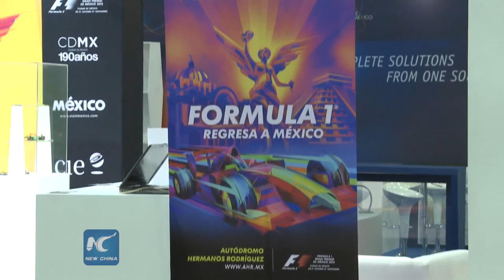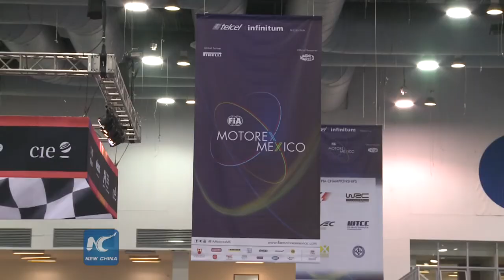Sport cars on show in Mexico City to welcome return of F1 race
Motorex Mexico attracts the attention of local fans with a five-day exhibition showing off a variety of racing that will end Sunday at the Banamex Center in Mexico City.

(Soundbite) Alejandro Medina, Automotive Engineering Student
 "The new cars have many things implemented, like security and performance enhancement. For example, Volkswagen's TCI motors are excellent in the aspect of fuel economy and power. It is wonderful and good. As an automotive engineering student, I hope to enter this field and develop technologies."

A large number of motor sport enthusiasts flock to the exhibition, which is being held right before the return of the Formula 1 competition to the city in November.

(Soundbite) Raul Ibanez, Visitor.
"So here you can see all the innovations in the world of automotive, every innovation even in circuits. Now we will have the Grand Prix of Mexico with all the renovations. You know that the world of motor sport leads to greater innovation for itself and for general cars."

There are 80 cars from 18 different categories on display until Sunday. They include some vintage types with imposing classic beauty.

Additional attractions such as simulators, racing tracks and electrical toys also help ignite the passion of the ardent visitors and fans.